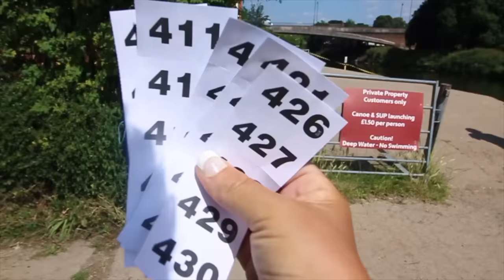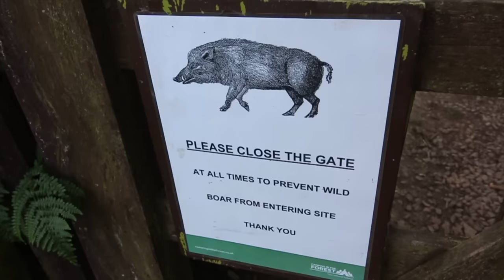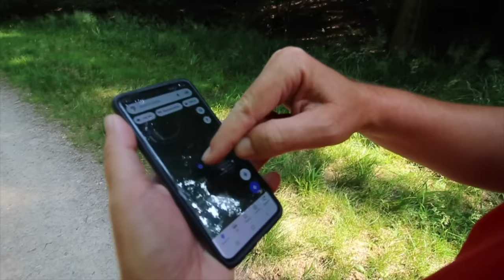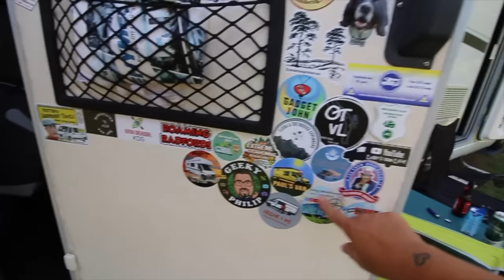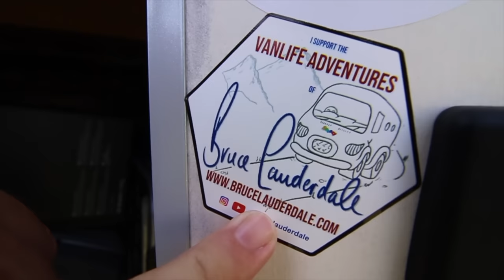New Beginnings For The Travel Trolls Adventures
As Camp Creator ends and Mazzy tries her luck in the raffle and watches the lads make a splash in the river, the Travel Trolls move on with brand new plans, exciting adventures ahead and a new intro (without sound at the moment).